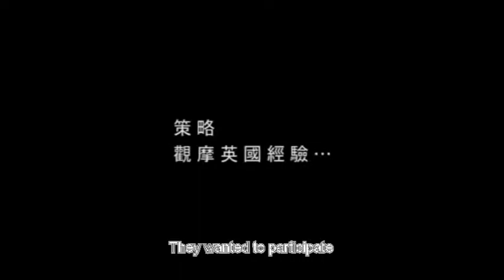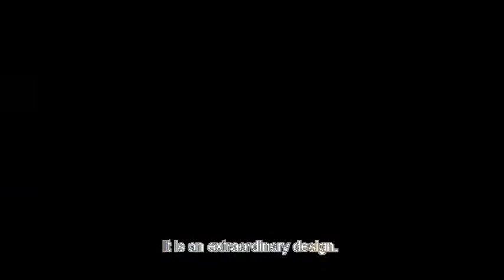反性別暴力倡議史7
適合社會大眾觀賞